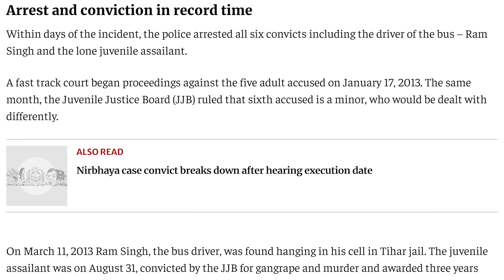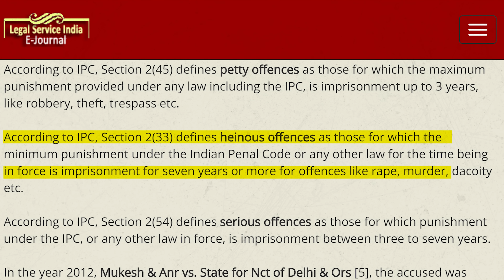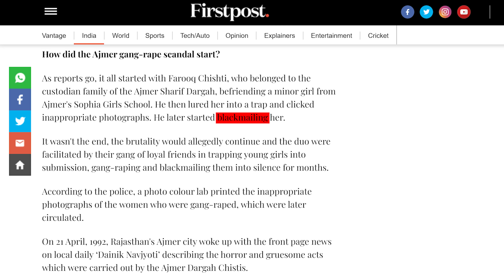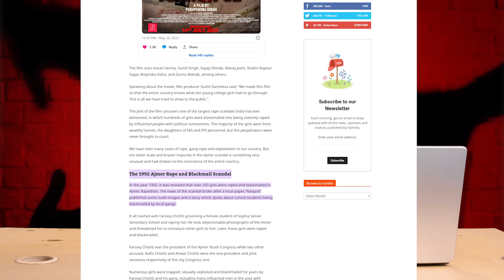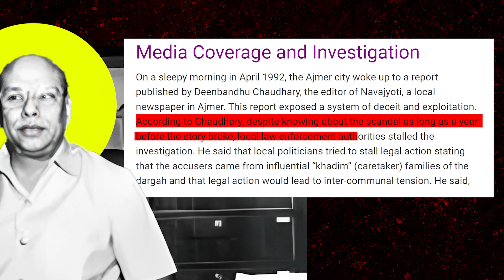India's Biggest R@pe Scandal Ajmer 1992 | Kaushik Bhattacharjee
The 1992 Ajmer r@pe case involved the serial gangr@pe and blackmailing of more than one hundred school and college-aged girls in Ajmer, Rajasthan. The perpetrators were a group of young men led by Farooq and Nafis Chishty, members of the influential Khadim family that oversaw the caretaking of the Ajmer Sharif Dargah. Over the course of multiple years, ending in 1992, victims were lured into a remote farmhouse or bungalow, where they were s3xually assaulted by one or several of the men. Additionally, the perpetrators took n#de or otherwise revealing photographs of their victims, which were used as blackmail to prevent the women from speaking out.